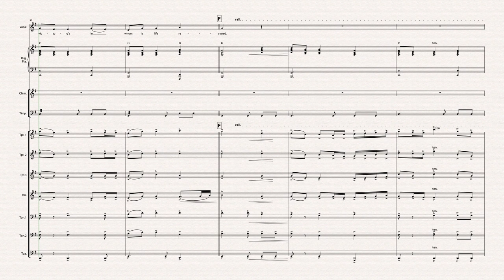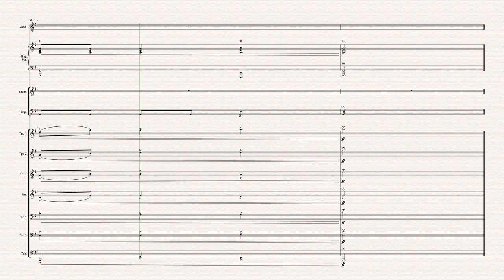THE TOMB IS EMPTY AZMON 7pcBrs CRCZ 2021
The Tomb is Empty (Azmon) Easter Anthem for seven brass, organ, and percussion

This is for unison congregation or solo with piano/organ, three trumpets, F horn, 2 trombones, and Tuba with optional chimes and tympani.  This is a rousing Easter Celebration of the Charles Wesley hymn set to the tune, Azmon. Exciting with great joy.